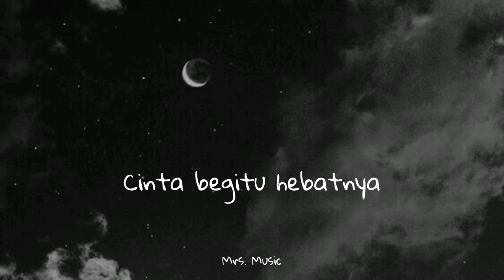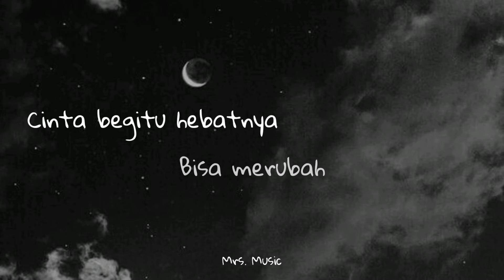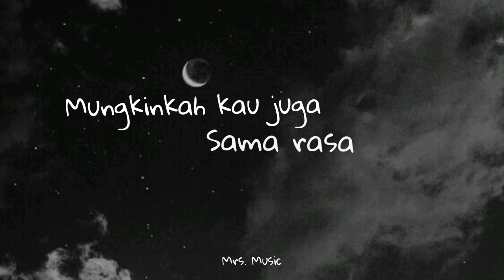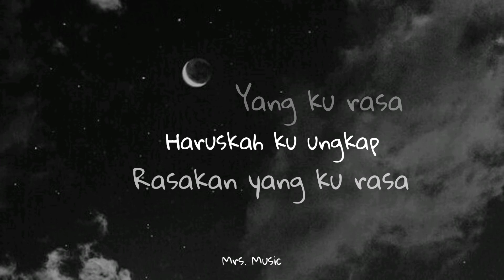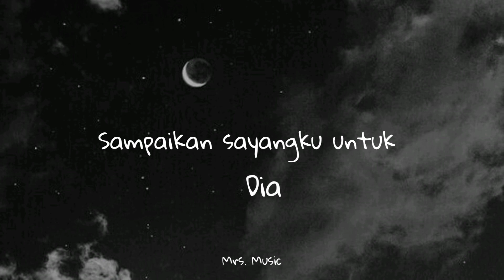Sampaikan sayangku untuk dia —Luthfi Aulia Ft. Hanggini | Lyrics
Pict : pinterest